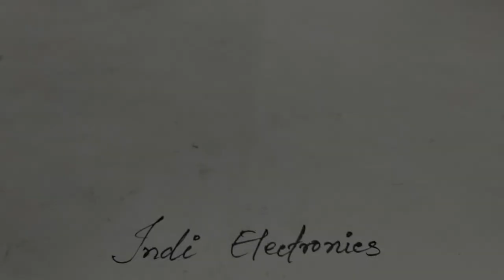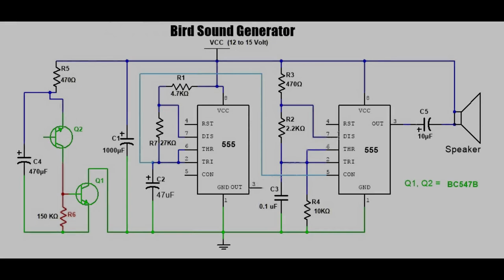Bird Sound Effect using 555 IC - Simple Circuit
Bird sound generator circuit using two 555 IC, on a piece of strip board. The tempo changes with supply voltage changing, and also when I place my finger on a leg of the 150K resistor.